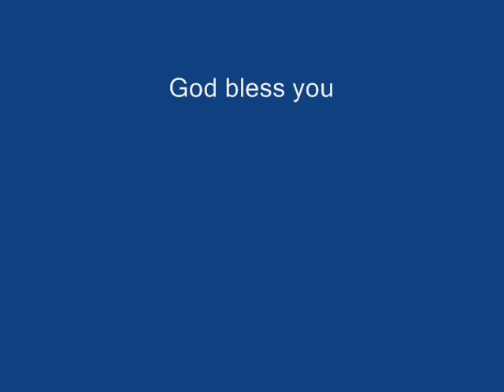Ти ме држиш сега (You Hold me now) - Хилсонг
Pictures:
Christians from a Roma church in Shutka, Skopje, R. Macedonia.
Please pray for the Roma people in Macedonia. They are so dear to God.

Song: 'You Hold Me Now',
from the album: "a_CROSS//the_EARTH" (2009)